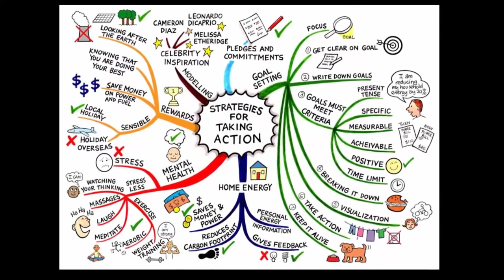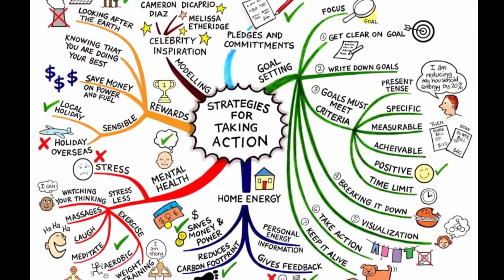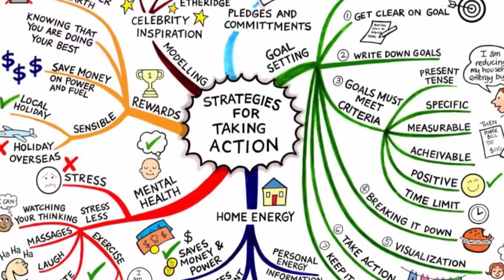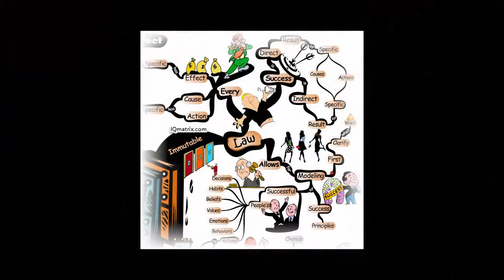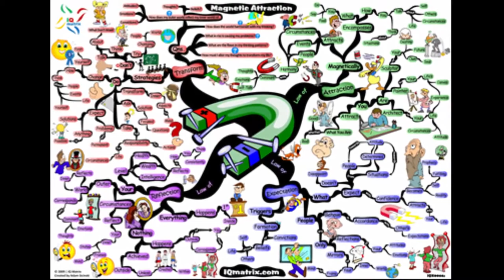12 Quy luật vũ trụ & 21 phụ luật l Bài Học Thần Kỳ Nhất Thế Giới